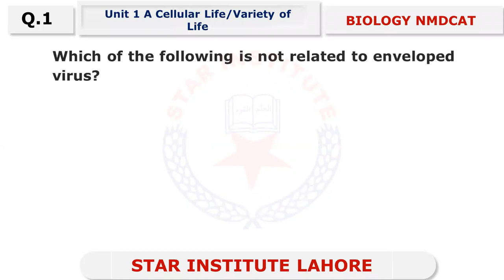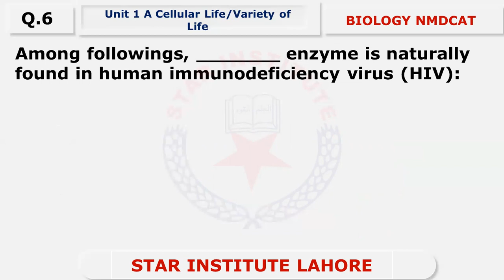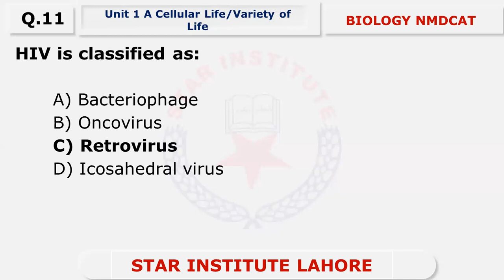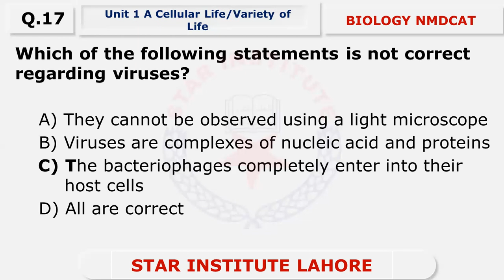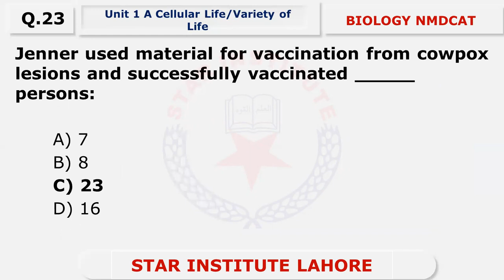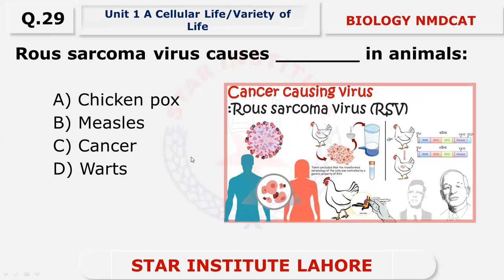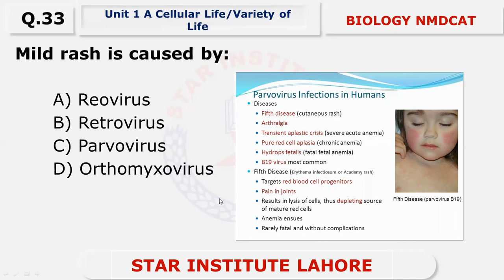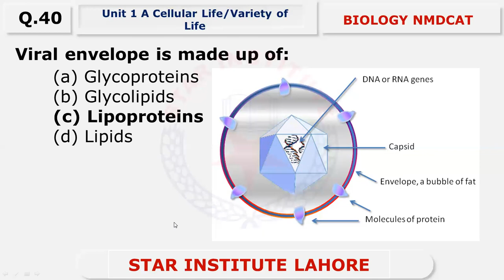BIODIVERSITY | FREE LECTURE 1 | NMDCAT 2021 | STAR INSTITUTE | URDU/HINDI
Star Institute Lahore has been serving Pakistan for more than 23 Years. They teach MDCAT, ECAT, NUST, GIKI, FAST, LUMS, IITJEE, NTSE, NAT, IITMAIN, IIT entrance examination. Star Group of Institutions is recognized for its quality education, providing our students with conducive learning environment through efficient faculty, combining their innovative skills with quality education services.

Tags;
biodiversity,
biodiversity class 9,
biodiversity mdcat,
biodiversity class 11,
biodiversity mdcat lectures,
biodiversity acellular life variety of life,
biodiversity in urdu,
biodiversity and sustainability of wildlife,
biodiversity acellular life,
biodiversity and its importance,
biodiversity and its types,
biodiversity a level biology,
biodiversity animated video,
a level biodiversity,
biodiversity by unacademy,
biodiversity by magnet brain,
biodiversity bsc 1st year,
biodiversity biology,
biodiversity b.ed,
biodiversity b.ed notes,
biodiversity and conservation b.com,
biodiversity and conservation b.ed notes,
biodiversity conservation,
biodiversity chapter 3 class 9,
biodiversity class 9 full chapter,
biodiversity classification of viruses,
biodiversity class 9th,
biodiversity class 9 in urdu,
biodiversity definition,
biodiversity drawing,
biodiversity documentary,
biodiversity day,
biodiversity diagram,
biodiversity day 2021,
biodiversity don't memorise,
biodiversity definition and types,
biodiversity explanation,
biodiversity environmental science,
biodiversity exercise,
biodiversity examples,
biodiversity explain